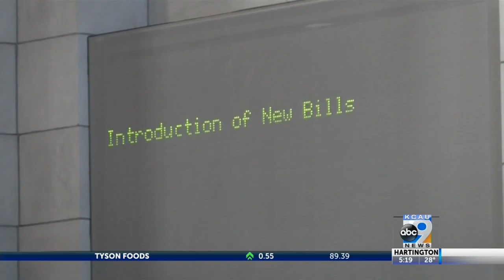First Day Of Nebraska Unicameral